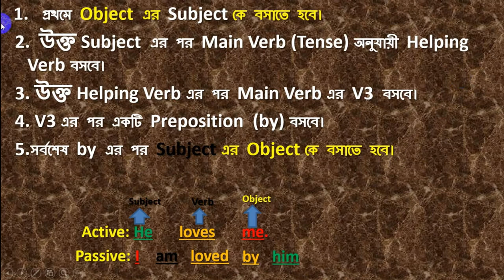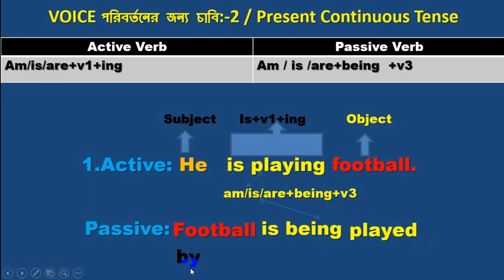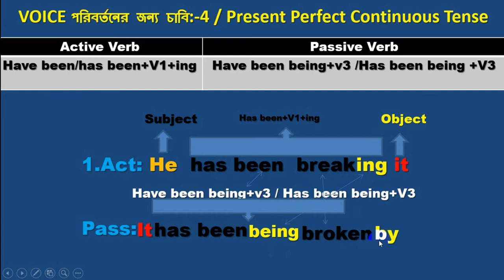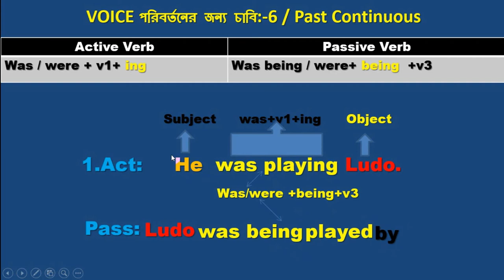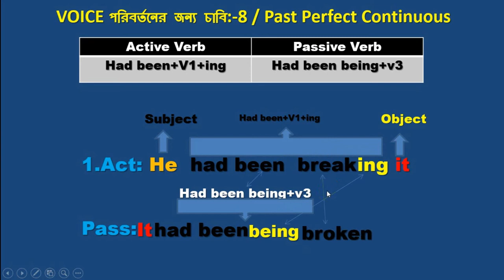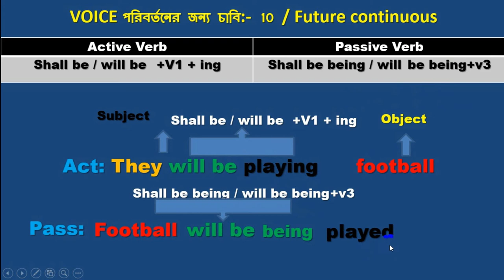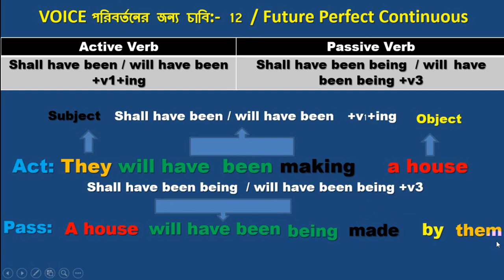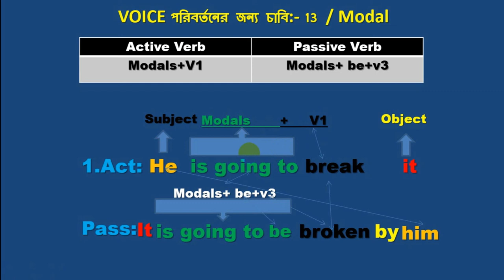Keys for Changing Active Voice into Passive one ( Active Voice থেকে Passive Voice পরিবর্তনের চাবি )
Keys for Changing Active Voice into Passive one ( Active Voice থেকে Passive Voice  পরিবর্তনের চাবি ) based on Tense.